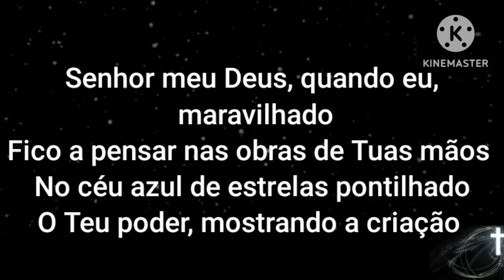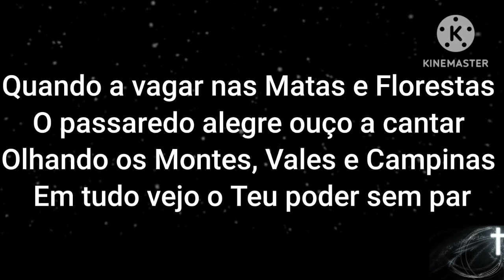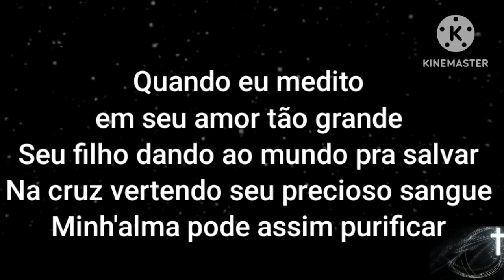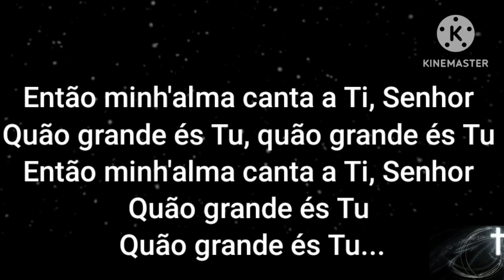QUÃO GRANDE ÉS TU playback piano